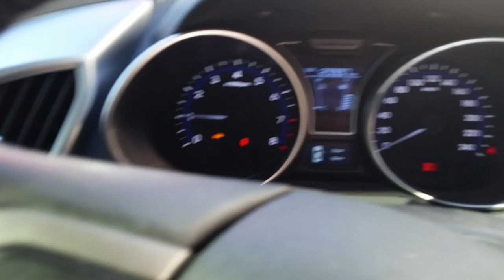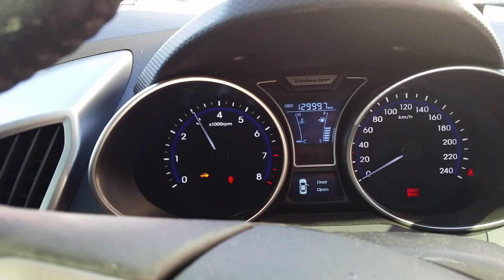2012 Hyundai Veloster– Engine Test 4046